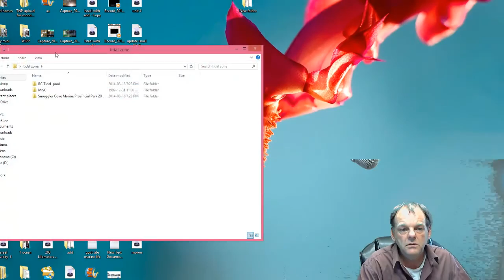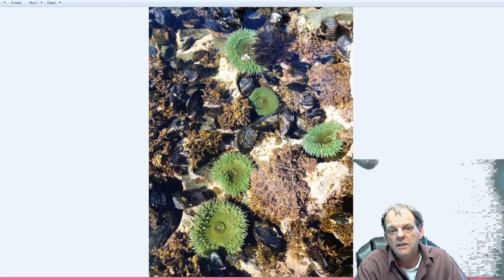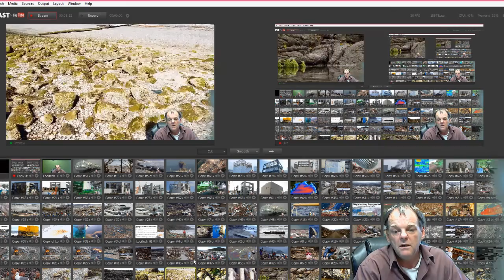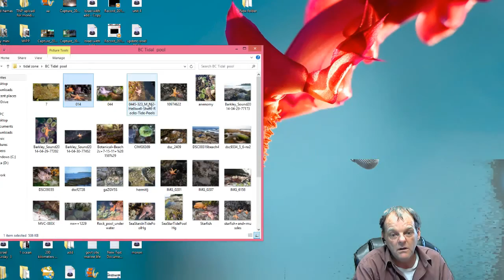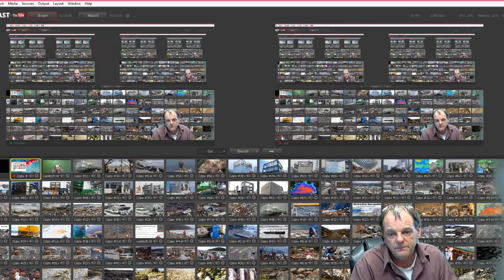Is It Wrong To Look For 5500 Species Missing From All Tidal Pools In Canada ?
Anyone? I got attacked today ,set upon by thugs it was a ambush, threatened with violence repeatedly and chased with death threats , its was very unsettling to see people do that to a me in a wheelchair , we are still going to go look .